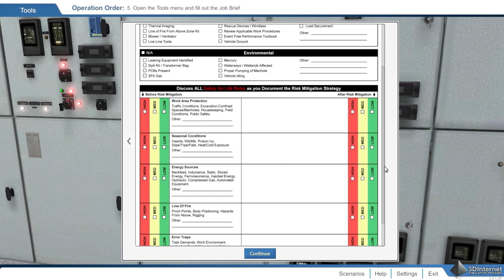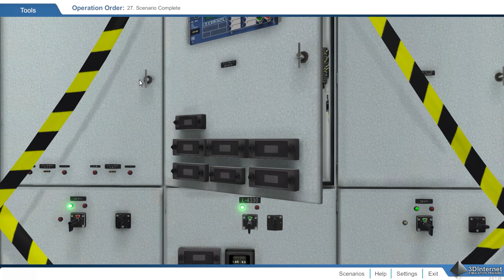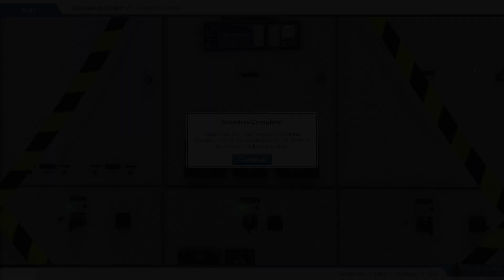BreakerSafetySimulator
Breaker Safety Simulator